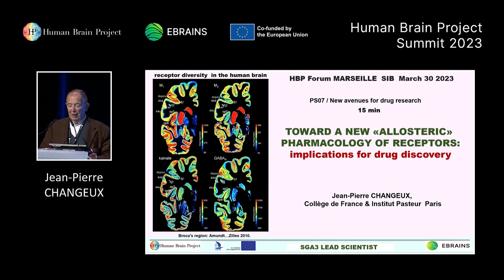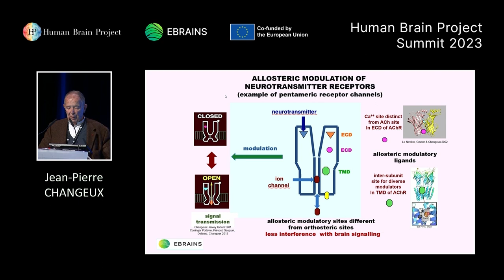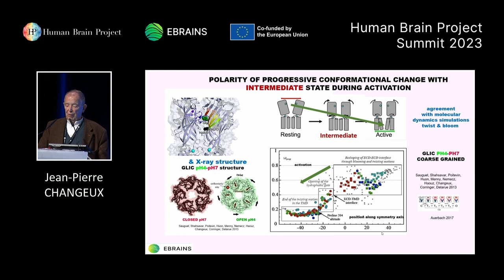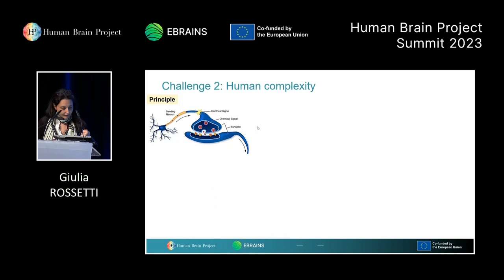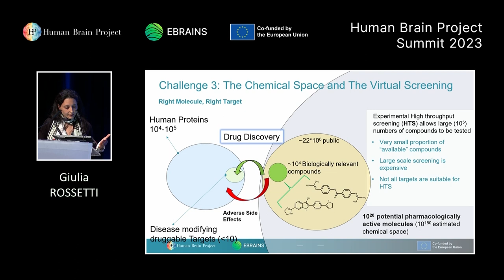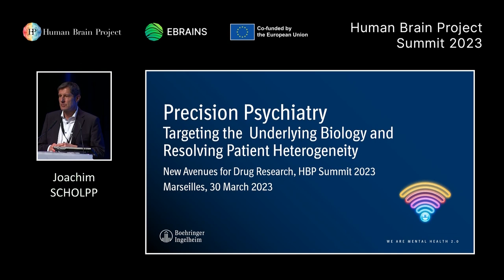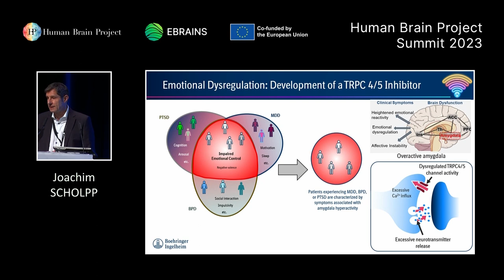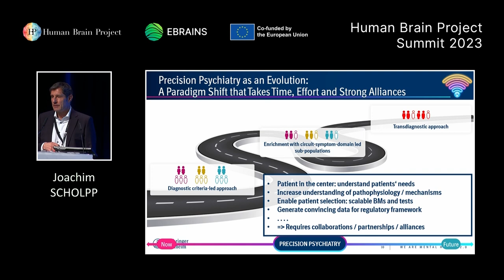HBP Summit 2023 - New avenues for drug research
Coordinator: Philippe RYVLIN (Centre Hospitalier Universitaire Vaudois)

Toward a new allosteric pharmacology of receptors: implications for drug discovery. Jean-Pierre CHANGEUX (Pasteur Institute)

Multiscale approaches and AI to bridge biological complexity in drug design: toward personalized medicine. Giulia ROSSETTI (Forschungszentrum Jülich)

Precision Psychiatry: Targeting the Underlying Biology and Resolving Patient Heterogeneity. Joachim SCHOLPP (Boehringer Ingelheim Pharma)